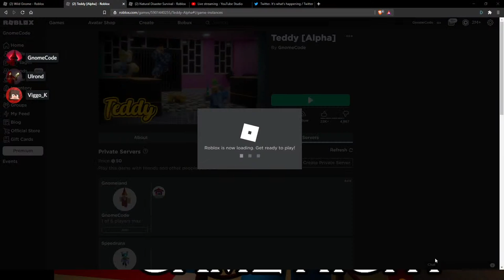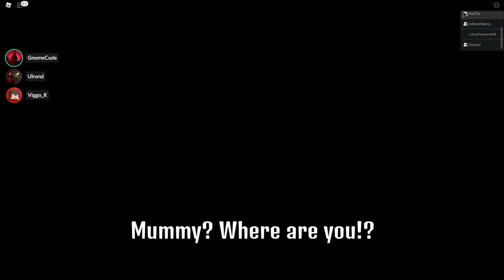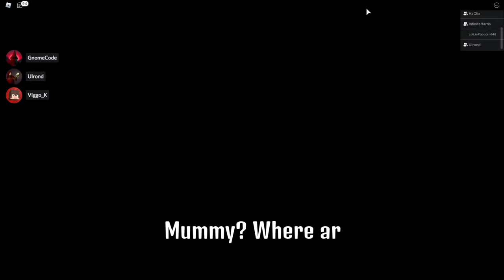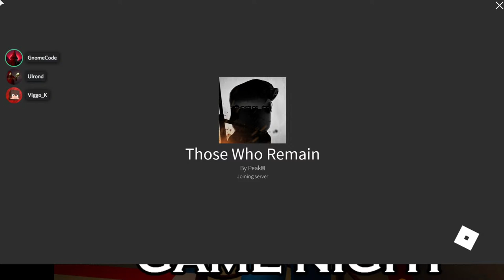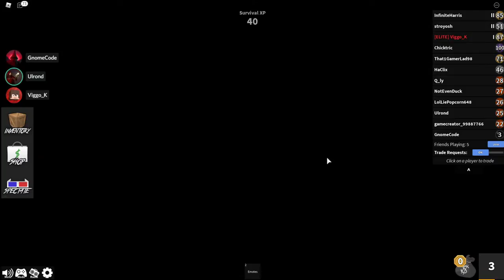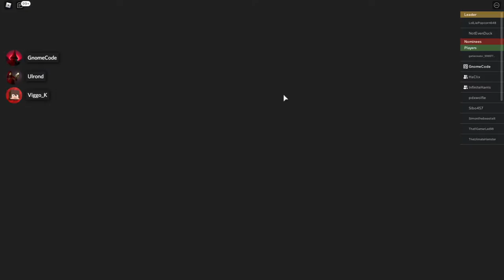Playing Teddy Chapter 3 - Gamenight Live (#16)